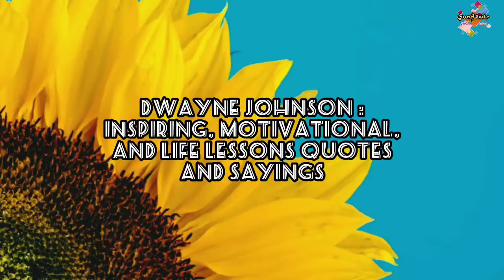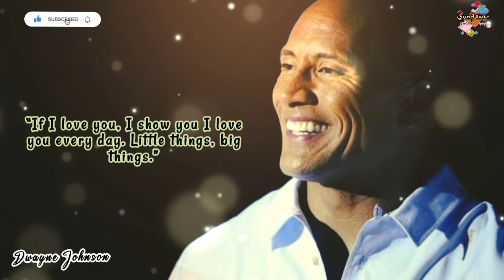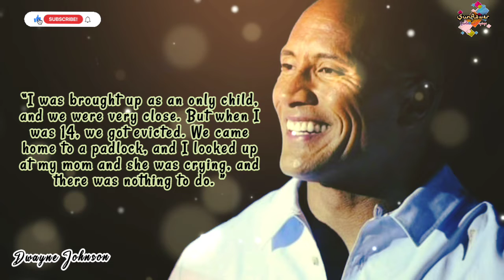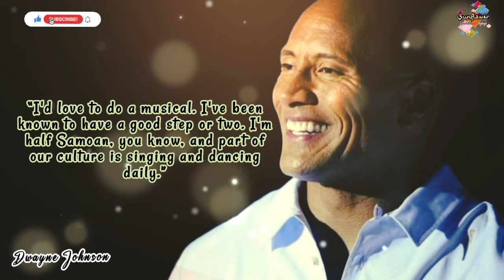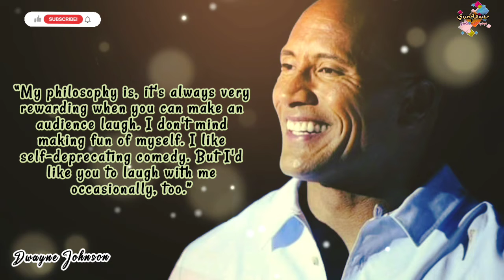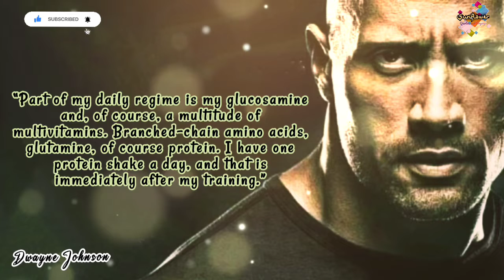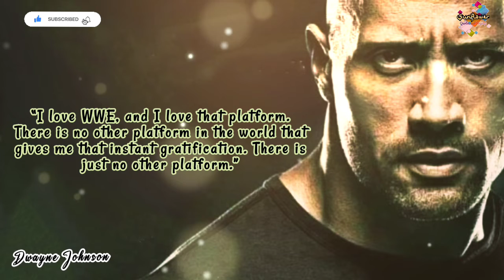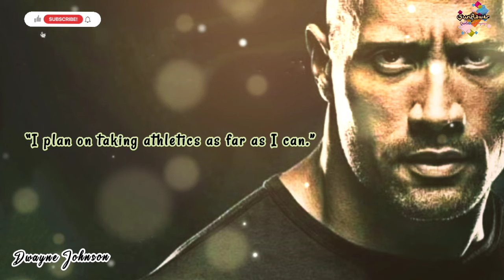Dwayne Johnson: Inspiring, Motivational, and Life Lessons Quotes and Sayings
Dwayne Johnson: Inspiring, Motivational, and Life Lessons Quotes and Sayings | Dwayne Johnson Quotes and Sayings.

Dwayne Douglas Johnson (born May 2, 1972), also known by his ring name The Rock, is an American actor, businessman, and former professional wrestler. Widely regarded as one of the greatest professional wrestlers of all time, he wrestled for WWE for eight years prior to pursuing an acting career. His films have grossed over $3.5 billion in North America and over $10.5 billion worldwide, making him one of the world's highest-grossing and highest-paid actors

I hope, those wise quotes and sayings inspired you to keep holding on.